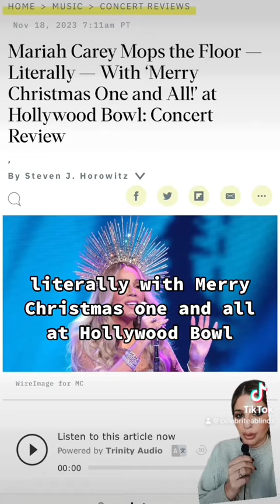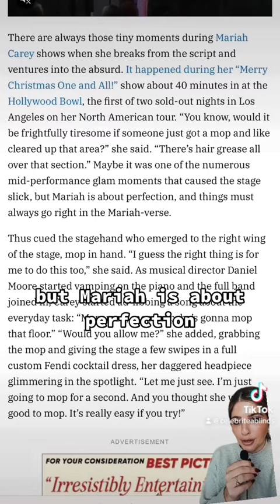Mariah Carey / Substance Use Pre & Post Performance